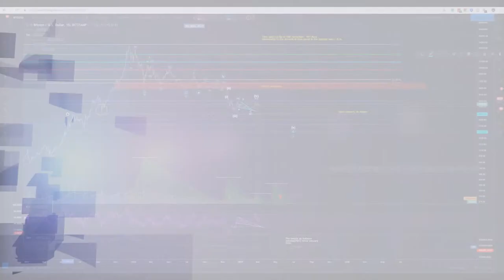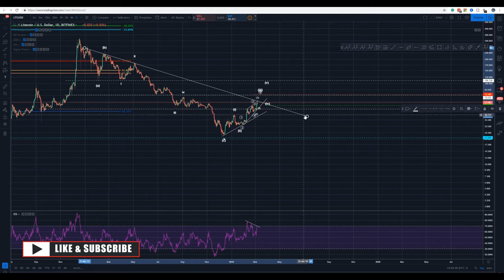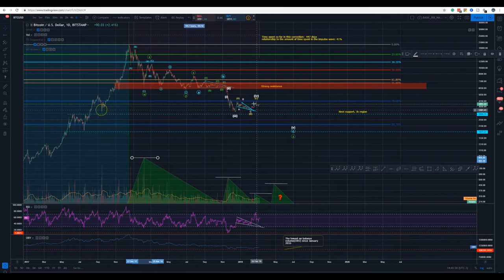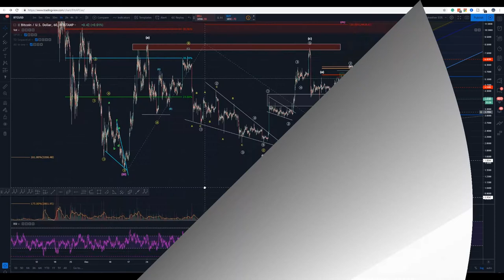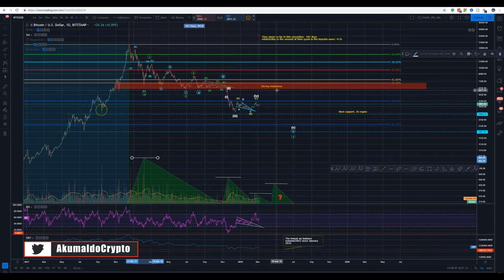Bitcoin technical analysis - Comparing BTC to LTC [March 8, 2019]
In this video, I present you guys with a tentative conclusion to LTC and EOS retracement and use it as a support to dive into my BTC analysis. We are all trying to figure this out together...have a wonderful weekend!
and as always, enjoy your trades!! Cheers
What is Seedit?
How to use Seedit on Twitter.
👉My story with CRYPTO, a bit about me:
twitch tv:
My referrals to the following exchanges:
Binance: